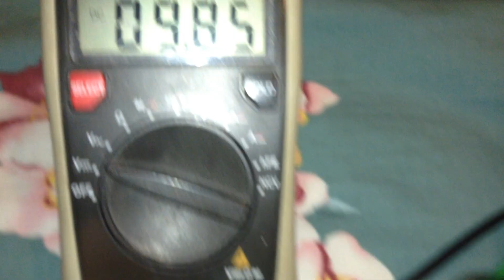Auto backup LED ( anti theft - stolen)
in case of damage LED or  removal other one gonna be turning ON,